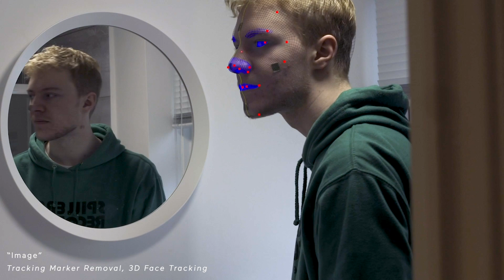Eve Meara - Roto/Prep Showreel 2020